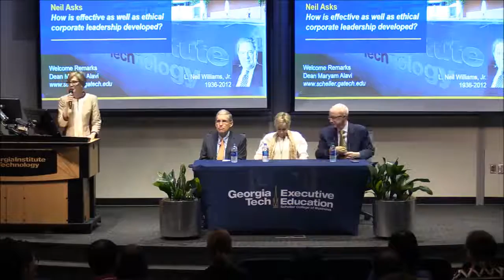NeilAsked, How Is Effective As Well As Ethical Corporate Leadership Developed?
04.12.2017 - Scheller College of Business at Georgia Tech

Please join the Institute for Leadership and Entrepreneurship, Alpha Kappa Psi, and The Neil Asks Program as they host a special panel of speakers. The three speakers will be Larry Gellerstedt, CEO at Cousins, John Brock, CEO at Coca-Cola Enterprises and Hala Moddelmog, president of the Atlanta Chamber of Commerce, along with Steve Salbu of Georgia Tech as the moderator.

Hala Moddelmog became the first female president and CEO of the Metro Atlanta Chamber (MAC) in January 2014. She has spent the last 20 years of her career in president and CEO roles. As a multi-dimensional leader with areas of strength in strategic planning, marketing, brand and product development, and assembling and managing high performance teams, she revitalizes brands and is known as a transformation specialist.

Prior to joining MAC, Moddelmog was president of Atlanta-based Arby’s Restaurant Group, was chosen as president and CEO of Susan G. Komen for the Cure in 2006, and was the first woman to lead an international restaurant company, Church’s Chicken, in 1995.

Larry Gellerstedt
In June 2009, Larry Gellerstedt was named president and CEO of Cousins Properties. Previously, he served as his firm’s, The Gellerstedt Group’s, President and Chief Operating Officer before Cousins acquired the firm in 2005.

During his tenure at Cousins, Gellerstedt has steered the company to focus on acquiring, developing, and operating urban trophy office towers in Sunbelt markets while maintaining a conservative balance sheet. In 2016, he led the largest deal in Cousins history – the merger with Parkway Properties, Inc. and subsequent spin-off of the combined companies’ Houston-based assets into a separately traded REIT. From 2009 to 2016, Gellerstedt led Cousins from an equity market cap of $665 million to over $3.4 billion.
Spanning a career of more than 35 years, Gellerstedt has received numerous accolades including Ernst and Young’s Entrepreneur of the Year, Atlanta Business League’s CEO of the Year, and Georgia Trend magazine’s Georgia’s 100 Most Influential People.

John Brock, Former CCE CEO
In April 2006, John joined Coca-Cola Enterprises as CEO, and in April 2008 was named Chairman of the company.
Under his leadership, Coca-Cola Enterprises sold its North American operations to The Coca-Cola Company and acquired bottling operations in Norway and Sweden in October 2010, forming the world’s third-largest independent Coca-Cola bottler. Headquartered in Atlanta, Georgia, Coca-Cola Enterprises is the leading Western European marketer, distributor, and producer of bottle and can liquid nonalcoholic refreshment.
The company is the sole licensed bottler for products of The Coca-Cola Company in Belgium, continental France, Great Britain, Luxembourg, Monaco, the Netherlands, Norway, and Sweden.

Steve Salbu
A professor of law and ethics, is the chair of Cecil B. Day in Business Ethics at Georgia Tech Scheller College of Business, which was established in 2013. Salbu joined Georgia Tech Scheller College of Business in July 2006 as dean and the Stephen P. Zelnak chairholder, positions he held until July 2014. During his tenure as dean, numerous advancements were made, including substantial faculty growth, the endowment of numerous faculty chairs, professorships, scholarships, and fellowships, and the naming gift branding Scheller College. Prior to joining Scheller College, Salbu served as associate dean for graduate programs at the McCombs School of Business at the University of Texas and was named its Bobbie and Coulter R. Sublett Centennial Endowed Professor in 2000. He also served as director of the McCombs School Business Ethics Program and editor in chief of the American Business Law Journal.
A native of New York, Salbu holds a B.A. in psychology from Hofstra University, a M.A. in liberal studies from Dartmouth College, a law degree from the College of William and Mary, and M.A and P.h.D. degrees in organization and strategy from the Wharton School of the University of Pennsylvania.
The panelists will speak at Georgia Tech's IMPACT Speaker Series on Wednesday, April 12, 2017.
About the Impact Speaker Series:
Since 2002, the IMPACT Speaker Series has brought highly successful business leaders from a variety of industries to campus to share their experiences and give advice to students and other entrepreneurs on topics ranging from "building a venture around intellectual capital" to "successful entrepreneurship in large organizations" and "socially responsible leadership." The weekly series provides Georgia Tech students, alumni and the Atlanta business community an opportunity to network and learn from successful entrepreneurs, venture capitalists, and notable business and non-profit leaders.